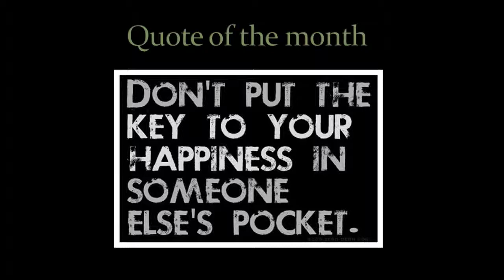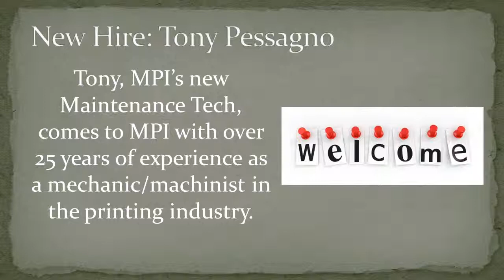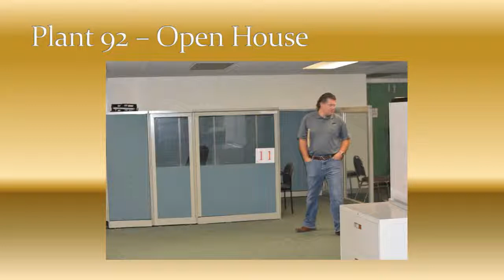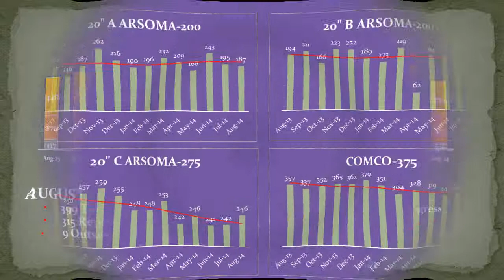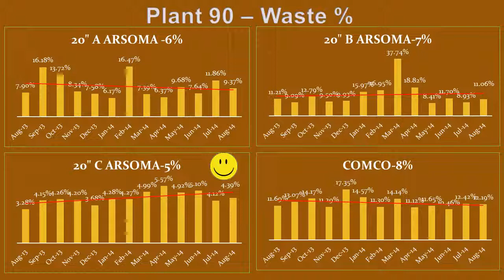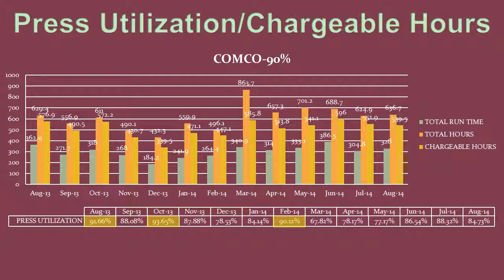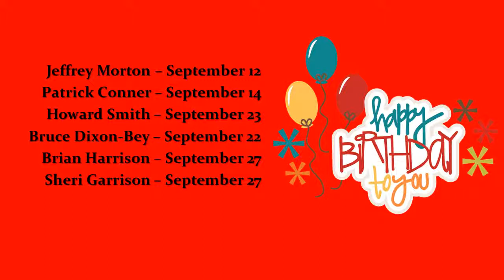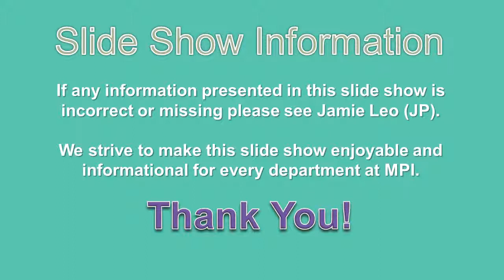9 1 14